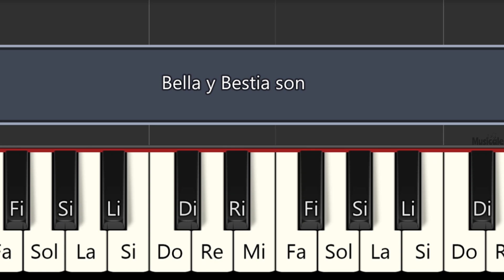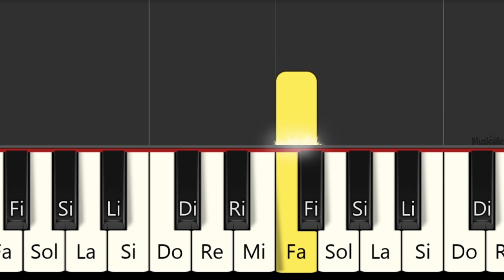BELLA Y BESTIA SON - TUTORIAL DE PIANO FÁCIL - PIANO FÁCIL CON NOTAS